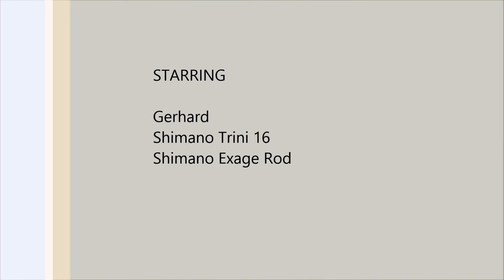Land-based- Trini Queen with FFF Safaris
Queenfish on GT Ice cream with a Shimano Trini 16 and Exage rod.

Love this setup it casts a mile and handles big fish with authority